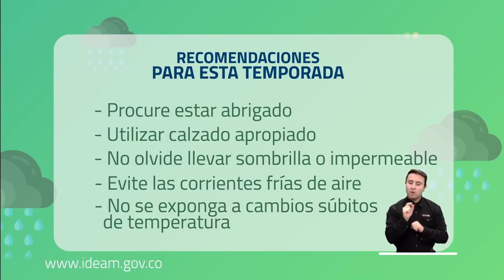Pronóstico del tiempo - Noche sábado 13 y madrugada domingo 14 de junio 2020